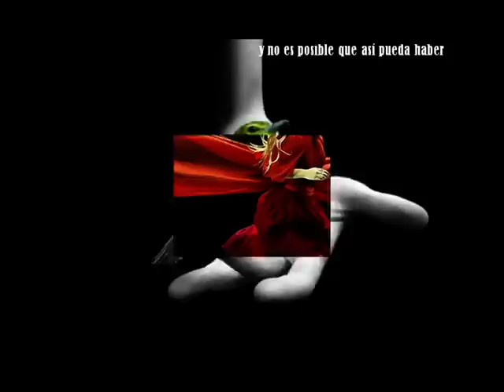"Libertad sin ira" Jarcha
Tema que no pasa a pesar de los años. JARCHA siempre actual